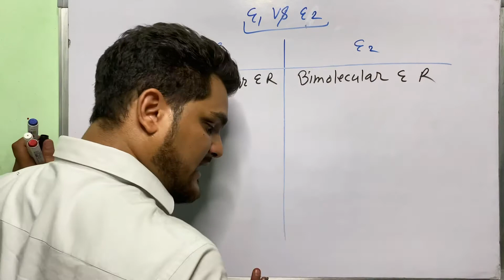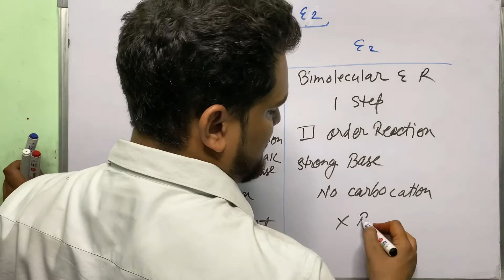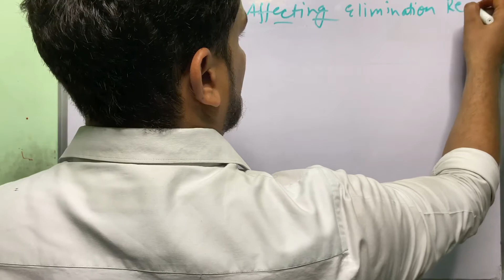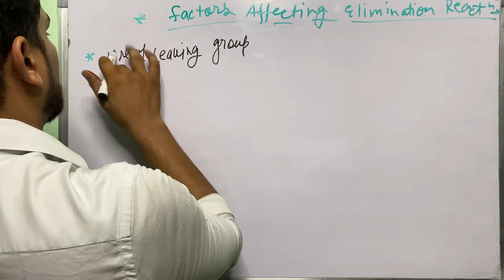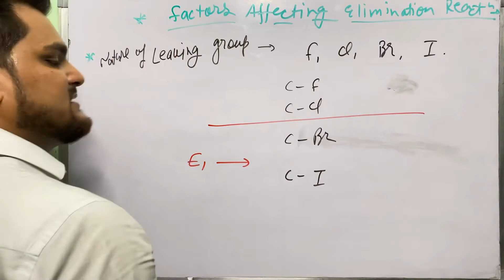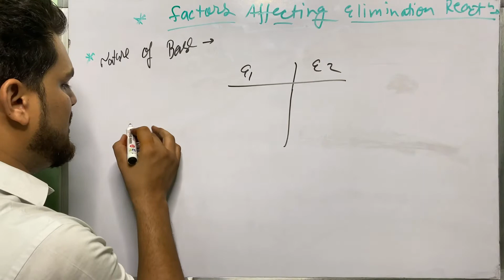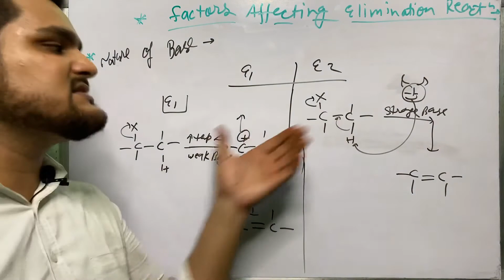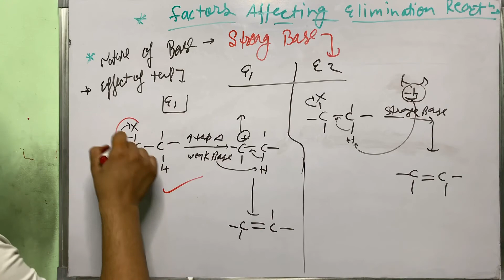E1 vs E2 and Factors Affecting Elimination Reaction | Lecture 15 | Pharmaceutical Organic Chemistry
Hello friends,
This video is all about the E1 vs E2 and Factors Affecting Elimination Reaction. I hope you will like and understand this topic.
I'll also attach the lecture notes purchase link.

This channel will provide Educational Content related to Pharmacy. If you are interested in the Pharma field or you are already pursuing any Pharma Courses for Example D. Pharma, B. Pharma, M. Pharma; then you are at the right place.